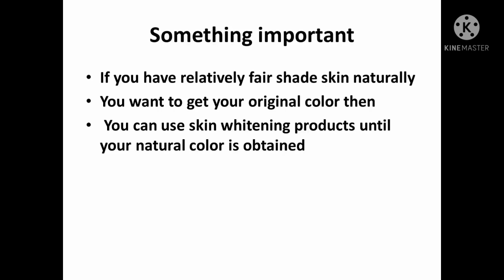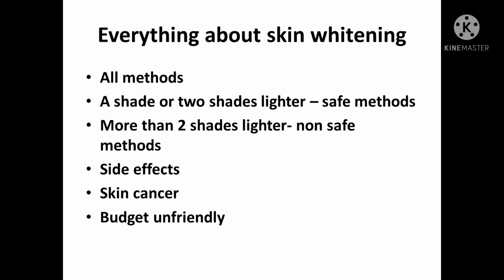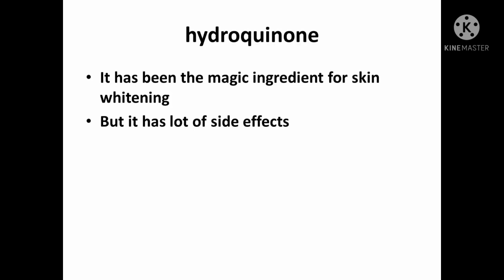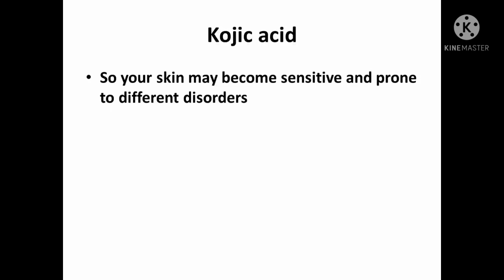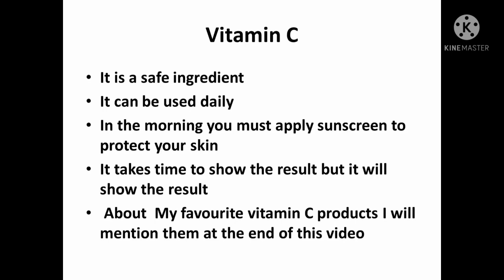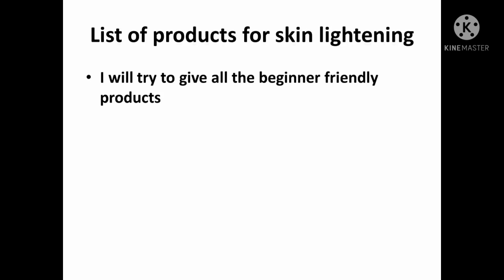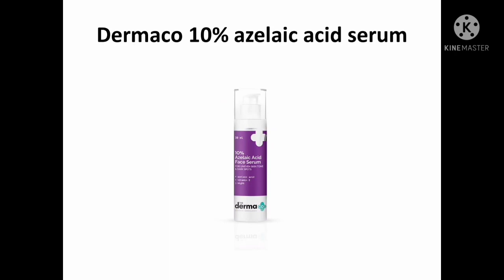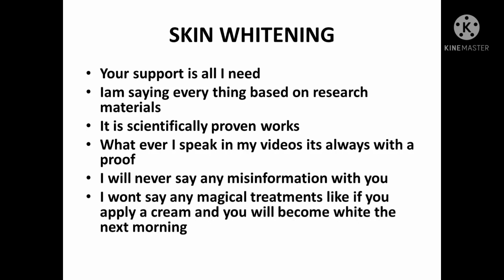skin whitening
i have discussed all the ingredients and I have recommend a lot of skin whitening products in the video

I'm on Instagram as @skincarelover.31. Install the app to follow my photos and videos.